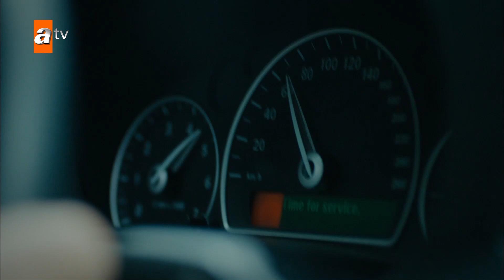Kaçak Özel Kısa Bölümler | 90. Bölüm